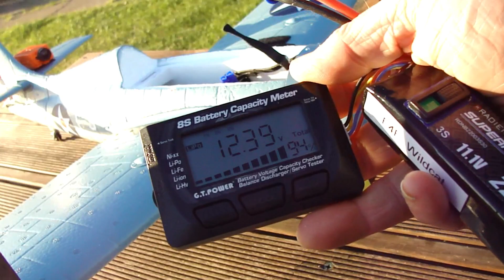Horizon Hobby - F4F Wildcat - FPV - 1st June 2020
getting some more airtime with this F4F Wildcat - it can be hard to see in the Blue sky. flight from Onboard video (Wing Cam)